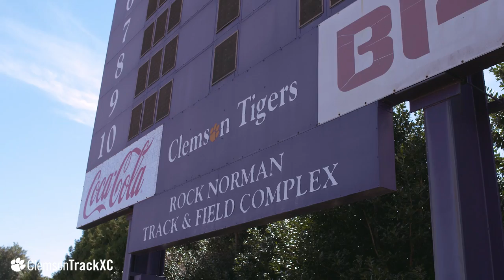Clemson Track & Field || Practice with ClemsonLIFE [Oct.12, 2018]